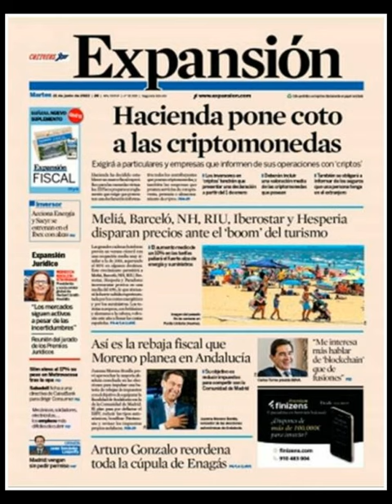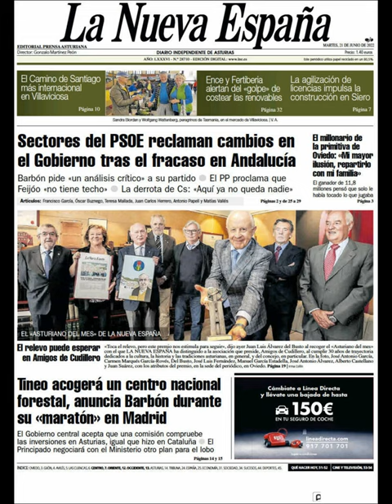Noticias Martes 21 Junio 2022 Principales Portadas Titulares Diarios Periódicos España Spain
Principales Titulares de Noticias en Portadas Diarios Periódicos Españoles del Martes 21 de Junio de 2022 ¿Que le Parecio este día?